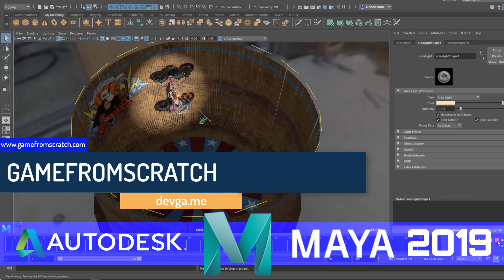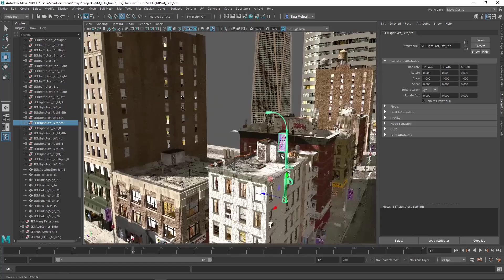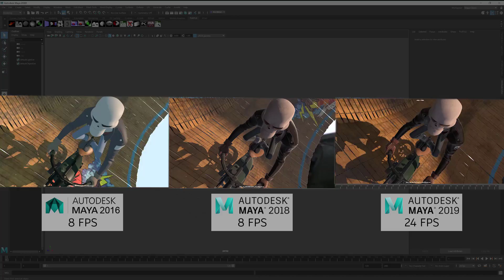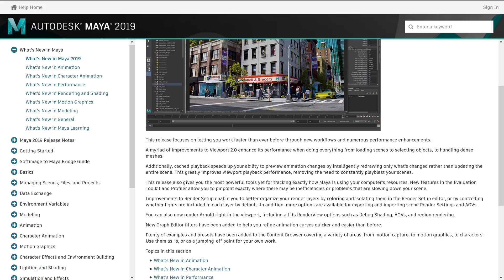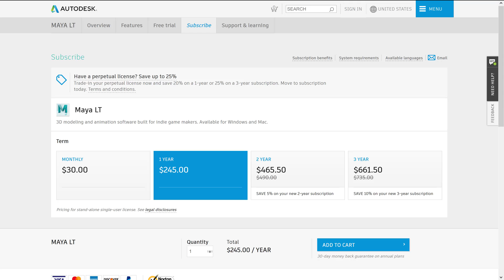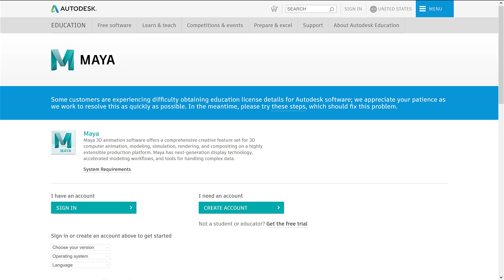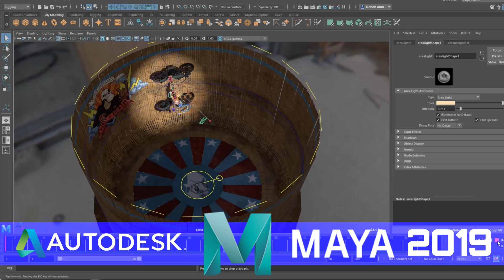Autodesk Release Maya 2019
Autodesk just released 2019 versions of Maya and Maya LT.  The focus of this release is performance, performance and performance.  Animation caching improvements increase animation preview performance by up to 3x, Viewport 2.0 improvements help performance across the board.